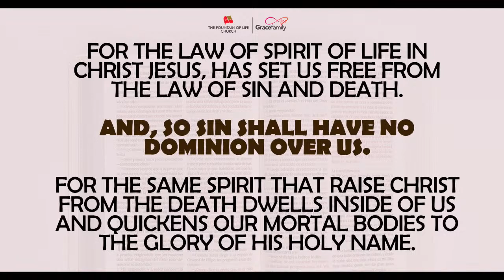Grace Service || Sunday 15th October, 2023